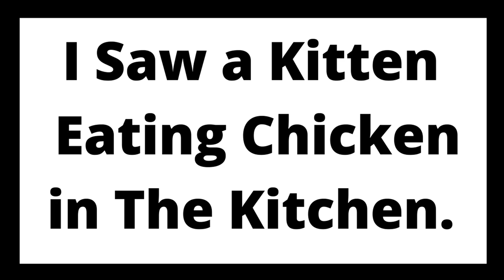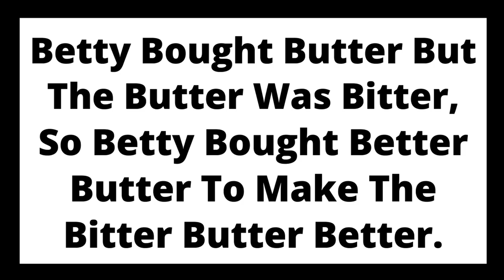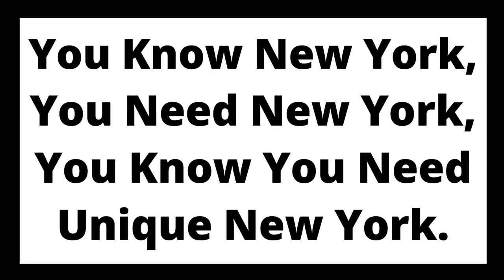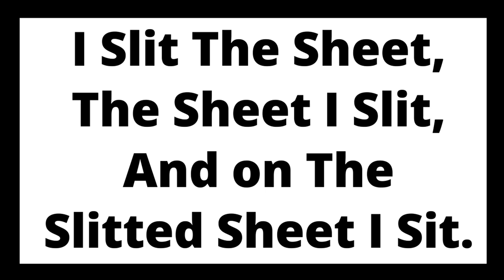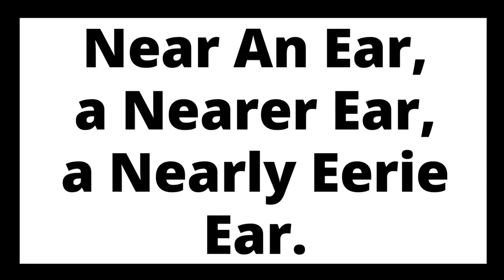10 Tongue Twisters In English | 10 Tongue Twister Sentence in English | Tongue Slip TongueTwister 😂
10 Tongue Twisters In English | 10 Tongue Twister Sentences in English - TongueTwister Tongue Slip

0:00 Introduction
0:19 I Saw a Kitten Eating Chicken in The Kitchen.
1:10 Nine Nice Night Nurses Nursing Nicely.
1:34 Four Fine Fresh Fish For You.
1:55 Betty Bought Butter But The Butter Was Bitter, So Betty Bought Better Butter To Make The Bitter Butter Better. .
2:25 You Know New York, You Need New York, You Know You Need Unique New York.
2:53 Which Witch
4:04 Near An Ear, a Nearer Ear, a Nearly Eerie Ear.